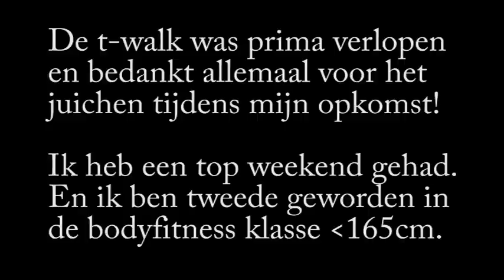S.A.P. Cup 2015